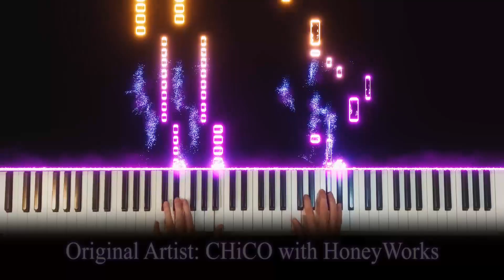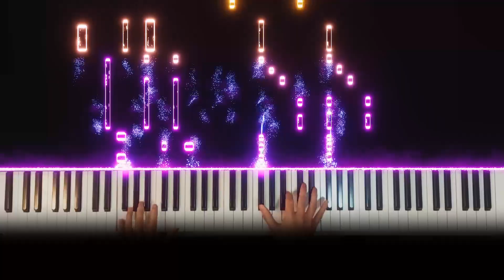【Gamushara】- Boruto: Naruto Next Generations OP9 (Piano cover)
This song reminds me of the emotion of watching Naruto before. OP9's martial arts scenes are really smooth, and each shot has a style of Shippuden. This song sounds really passionate. It made me become a little interested in Boruto.

這首曲子讓我回想起了之前看火影忍者的感動，OP9的武打畫面實在是十分的流暢，各個鏡頭都有種疾風傳的風格，再加上這首曲子聽起來真的非常熱血，害我開始對博人傳有一點興趣了

(This is free for the first three days)